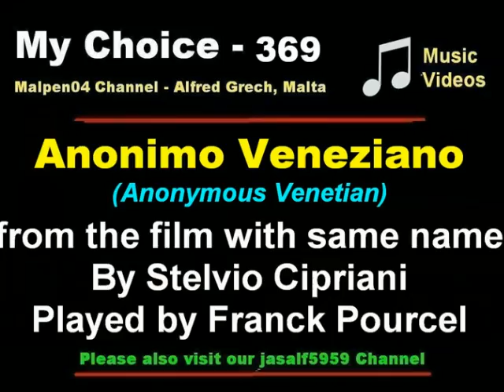My Choice 369 - Franck Pourcel: Anonimo Veneziano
Franck Pourcell plays "Anonimo Veneziano" (The Anonymous Venetian) from a 1970  Italian award winning drama  film written and directed by the famous Italian actor Enrico Maria Salerno on his debut as film director.  It starred American Tony Musante and Brazilian beauty Florinda Bolkan.

The film had a great success, especially for its romanticism and its score, composed by Stelvio Cipriani.